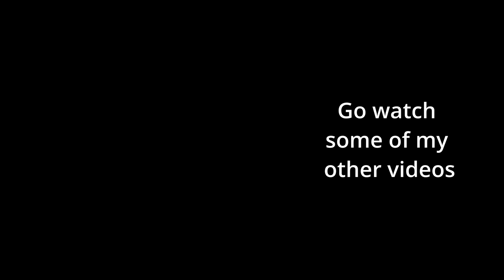Sword SMP | Minecraft | episode 6